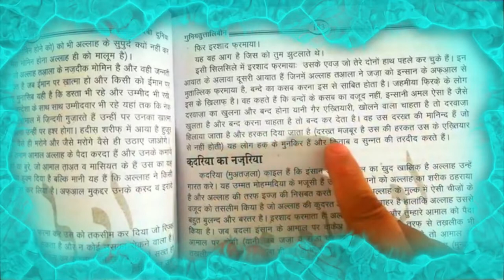kismat wa taqdeer || gunyattuttalibin